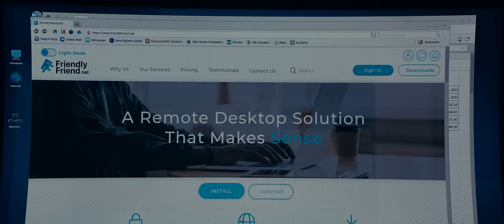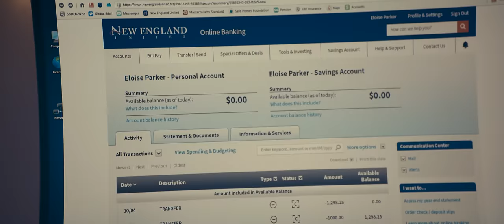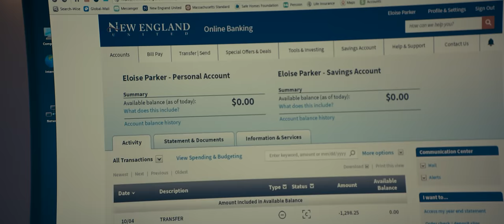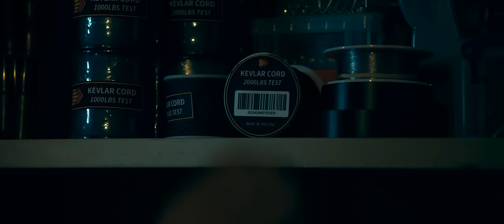This Beekeeper is Feared by the CIA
One man's brutal campaign for vengeance takes on national stakes after he is revealed to be a former operative of a powerful and clandestine organization known as "Beekeepers".